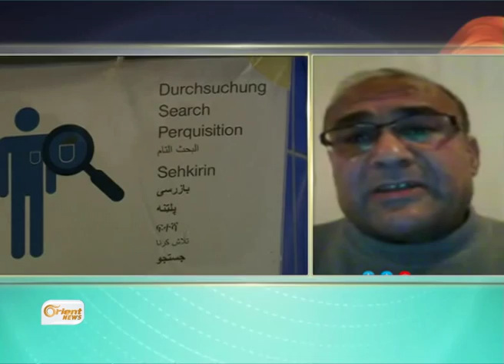Tengezar Marînî - Nivîskar - Berlînê